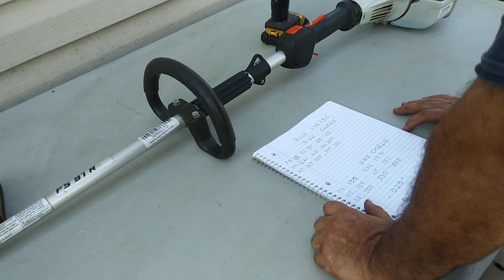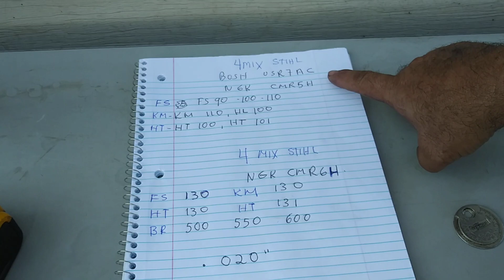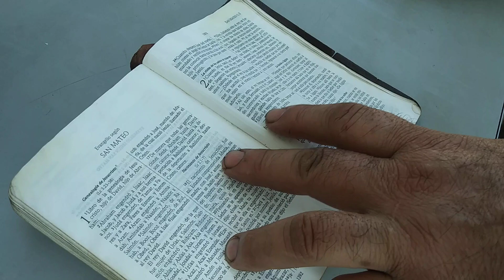RDMJ4MIX STIHL.Parte#5.COMO REVISAR EL MOTOR 4MIX STIHL PASO A PASO .AJUSTE DEBUJIA